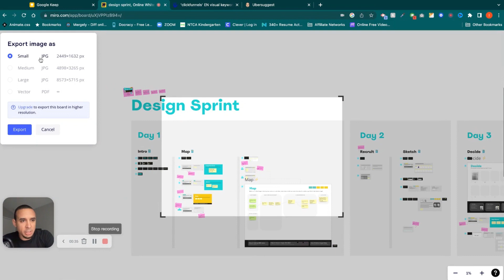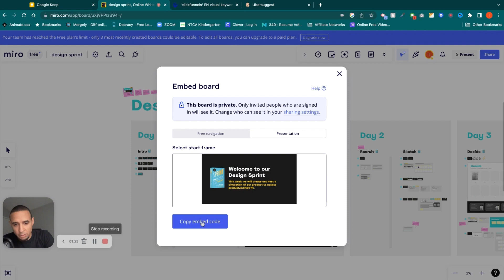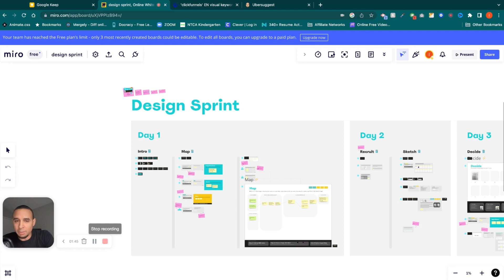Can a Miro Board be Exported? | How to Export A Miro Board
If you've been looking to see if Miro can export an export your board, look no further! In this video, I quickly go over how you can export your board in Miro